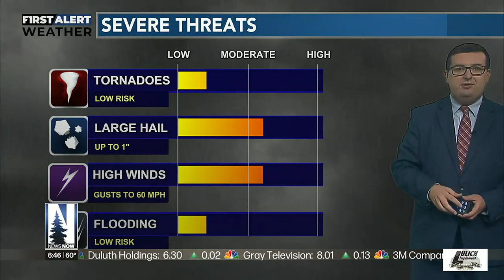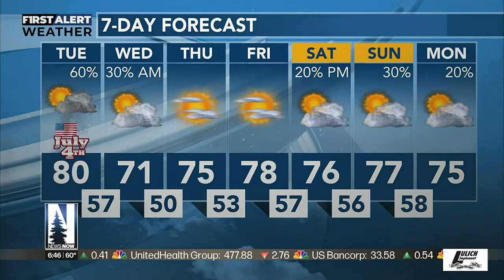JULY 4 AM FORECAST